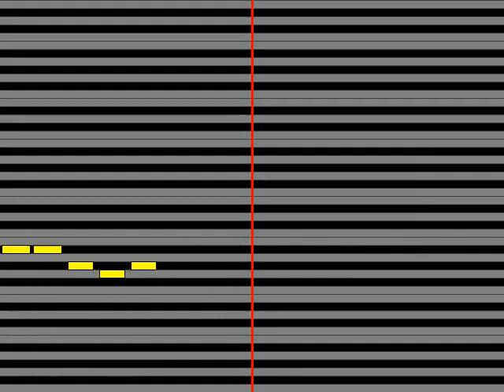【ガイドメロディ】 九州男 約束。。 feat HOME MADE 家族